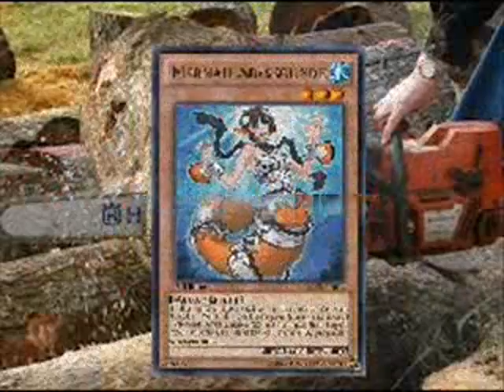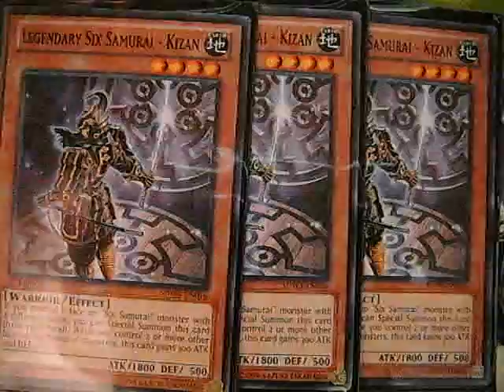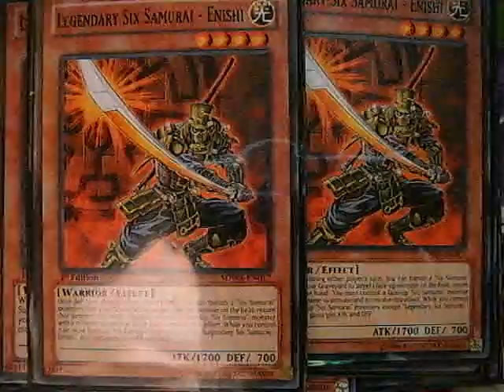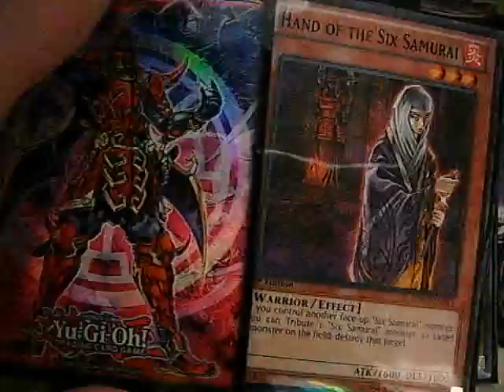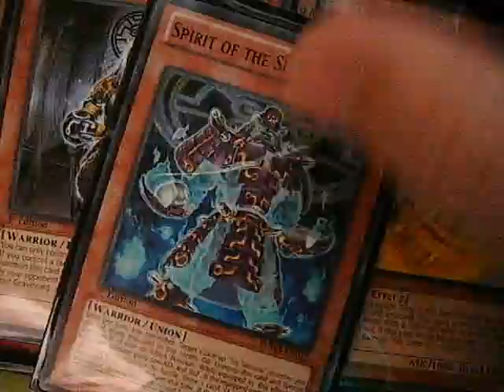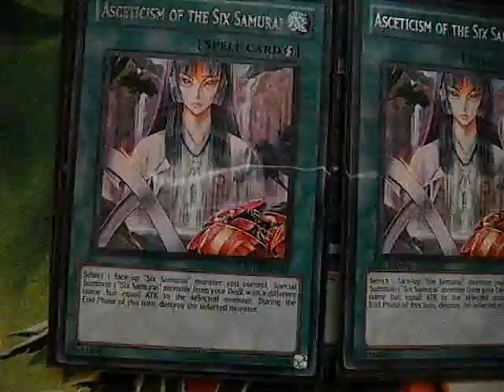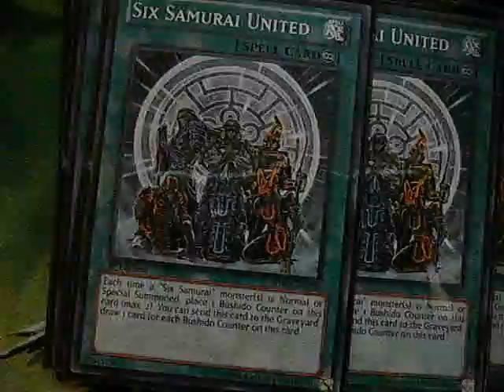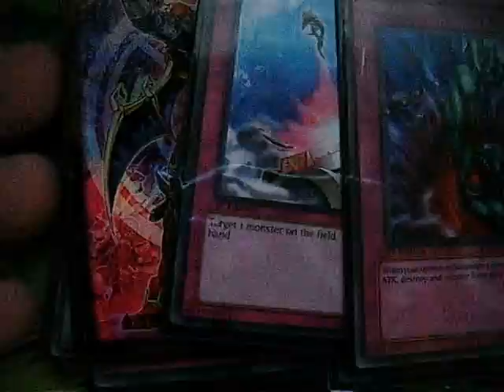Cutting Thur The Meta: Six Samurai April 2014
Six samurai have been a deck that when the first where released where a consistent thorn in my side.  There ability to swarm and speed at which they did was hard to beat back when they were released.  They have now become a deck lost in the shuffle of things which is still tier 2 to me and the whole deck can be made for about $35-$40, great deck for budget player.